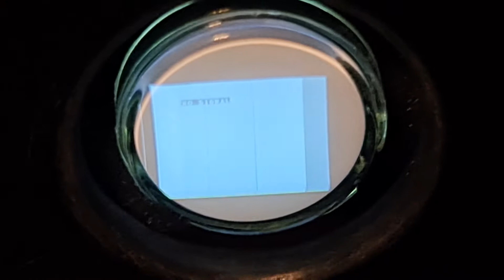The smallest CRT screen ever made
Some random content on the smallest CRT screen ever made. This cathode ray tube was built 26 years ago, and was mounted in a vhs c camera as electronic viewfinder.

I took it apart, and placed it in a box along with an audio amplifier with volume knob, two speakers for stereo sound, and two 7805 voltage regulators.

It basically become a standalone micro monitor, with AV RCA input.

Useless but funny. The image is very clear and sharp, but it is difficult to focus with the camera. The audio recorded actually is from the built-in audio system and it's speakers.

The image is 10mm x 7.5mm (4:3) 0.5 inch.